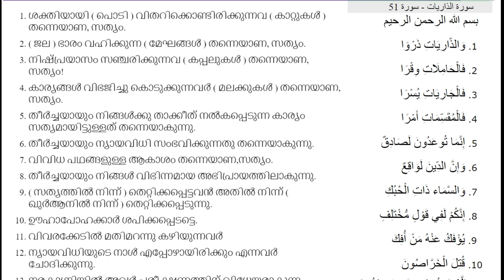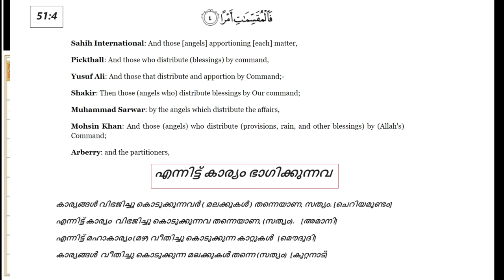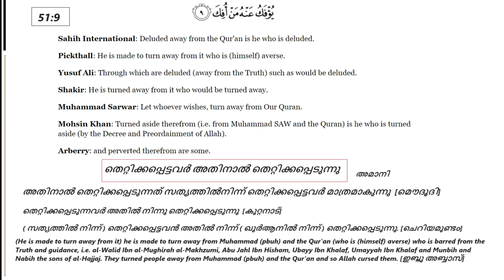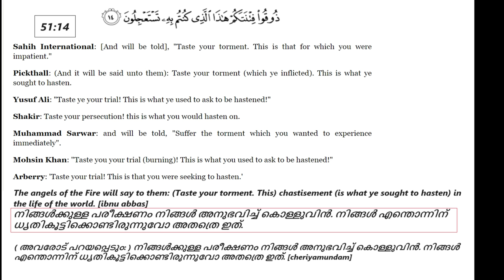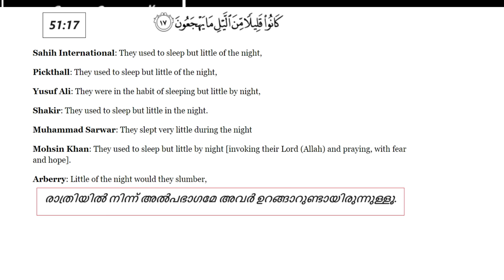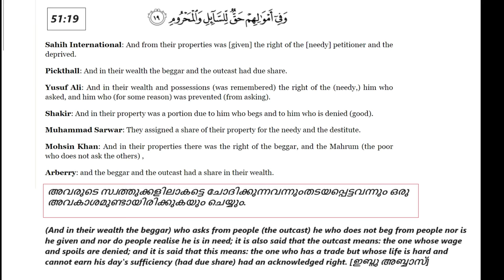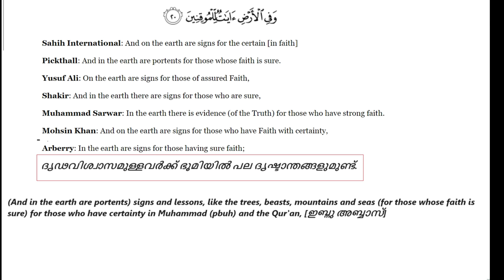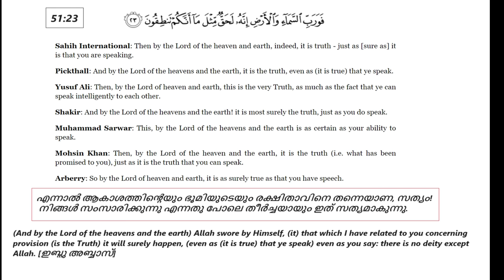EA Jabbar. കുർആൻ ക്ലാസ് 130 . സൂ:51(അദ്ദാരിയാത്ത്) രാത്രി ഉറക്കമൊഴിക്കലാണത്രെ അള്ളാഹുവിനു പുണ്യം !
EA Jabbar. മരങ്ങളിലും മലകളിലും മൃഗങ്ങളിലും മറ്റും മുഹമ്മദ് ദൂതനാണെന്നതിനും കുർആൻ ദൈവികമാണെന്നതിനും എന്തു തെളിവാണുള്ളത്?